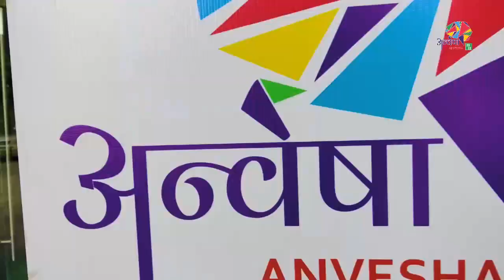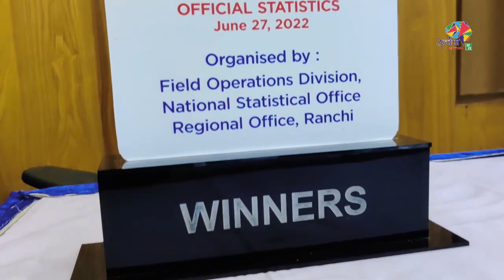Glimpses : ANVESHA 2022 : National wide Quiz Contest on official statistics. Ranchi Jharkhand